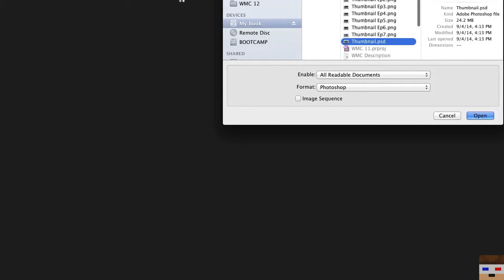When Miners Couple Bonus 1: Thumbnail Speedart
Ever wondered how I make thumbnails?  No?  Well okay whatever, here's a sped-up version of my creation process, captured after the match.

All content in this video to which I own the copyright is released under Creative Commons Attribution-ShareAlike 4.0 International (CC BY-SA 4.0). This means that you may adapt my work in any way you wish, as long as you attribute the work to me and release your work under the same license.